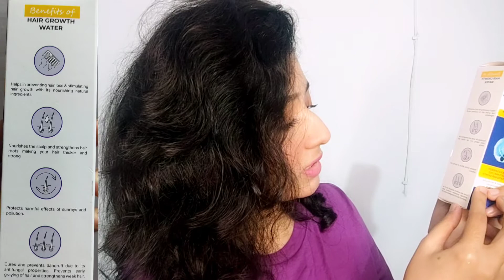Saeed Ghani Hair Growth Water Review || Is this worthy?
Saeed Ghani Hair Growth Water Revitalizes & Nourishes the Hair and Scalp. Our hair growth serum is a perfect hair fall solution for strong and shiny hair that prevents hair fall and dandruff, while promoting hair growth as well as hair regrowth, ensuring healthy-looking and voluminous hair. Is these claims are ture or False Check out the video.
Product Application Directions: After bath dry your hair and spray it can be applied as required and leave your hair healthy for all day in case of dandruff use it twice a day.

I make videos about Makeup and Skin Care Products Reviews, Makeup Tutorials, Vlogs,Yummy Recipes and Beauty hack.

🌸products k purchase link🌸

⚫I am Combination Skin Type.
⚫ Remember that Skin care is extremely Personal to everybody skin.What work for me,may be not work for you but i hope my videos give you some good Ideas for Product Selecting.
⚫In the End You are most welcome to share your thoughts in comment section down below.

⛔⛔Copy Rights ⛔⛔
Don't Use Pictures Or Videos Without my Permission.